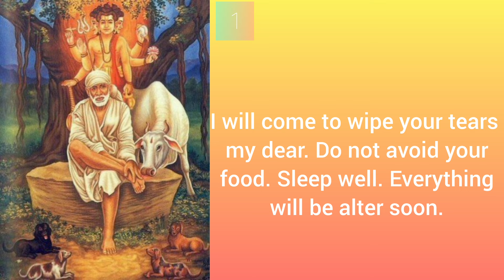Sai baba's message for today 27-01-2024